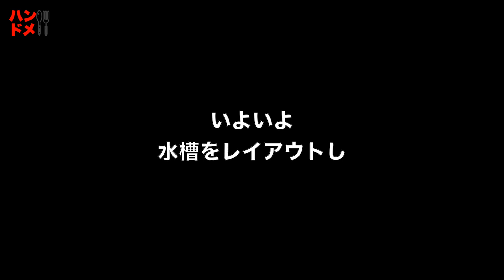[前半]海水イケス水槽を持つ!ゼロから立ち上げ一部始終